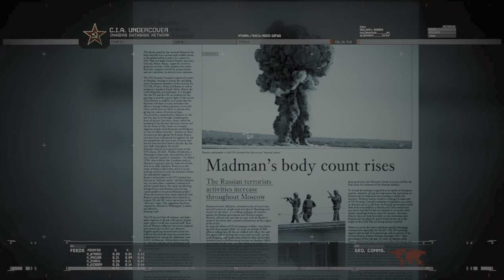【PS4pro版字幕】CoD:Modern Warfare 2 Remastered キャンペーン#4 "NO RUSSIAN"【4K/HDR】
OS: Windows10 64bit
CPU: Core i7-7700K 4.2GHz
RAM: 16GB
GPU: GTX1080Ti 11GB+Asetek
キャプチャボード: Monsterx u3.0r or AVerMedia Live Gamer 4K GC573
モニター: LGゲーミングモニター 27UL500-W(4K/HDR)
キーボード: K65 RAPIDFIRE Cherry MX Speed RGB COMPACT
マウス: logicool g402
ヘッドセット: Logicool G G933s無線仕様
マウスパッド: Logicool G G240t